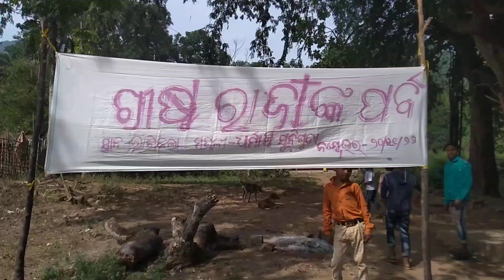Christa raja parba Program in rascola muniguda parish odisha Mr Ishmael gadaka 2022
Mr Ishmael gadaka YouTube channel blogg video 2022/11/20
rasakola bissom cuttack Happy feast